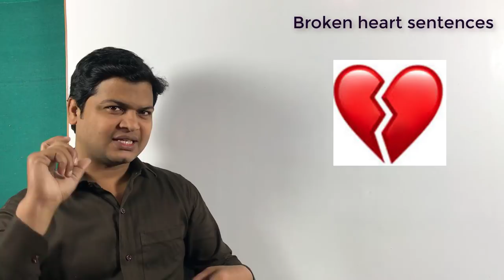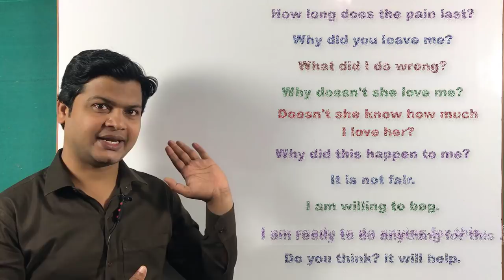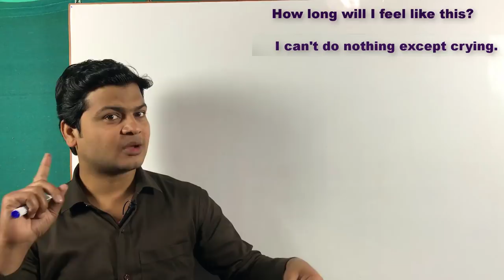Broken heart English sentences & vocabulary | vocabulary video | Improve your words power.